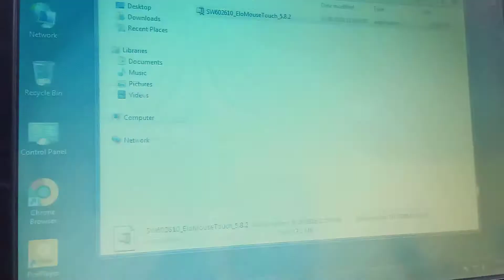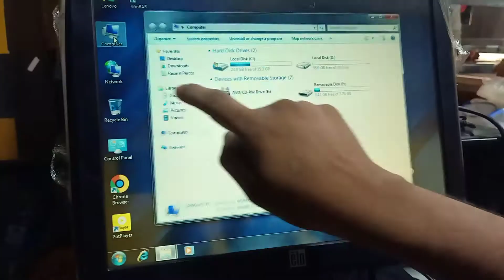Calibrate ELO Touch Screen - POS System Touch POS (Hindhi, Urdu)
Calibrate ELO Touch Screen - POS System Touch POS